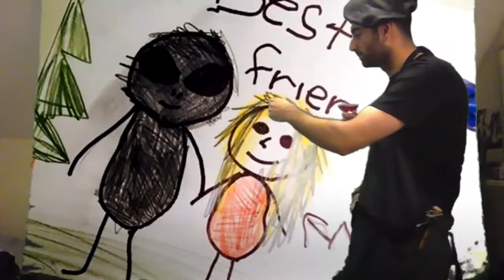Art Attacked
Hey guys we got some more pictures to show you. I am definitely an artist❤️